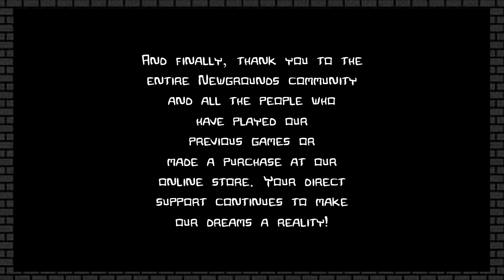WE DID IT! WE DIDN'T THINK WE COULD, BUT WE DID! | SRSGMNG Castle Crashers [FINAL]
And after MANY assist from Liz we deal the finishing blow, fighting for the heart of one last princess!!

Oh, um...

Gothyk: You can have her!

Liz: No, I insist!